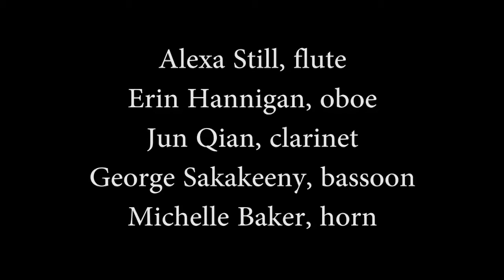Summer Music (1956) - Barber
Saturday, June 18 at 1:30
Edythe Bates Old Chapel
Woodwinds Galore!

Alexa Still, flute
Erin Hannigan, oboe
Jun Qian, clarinet
George Sakakeeny, bassoon
Michelle Baker, horn

Produced and edited - Bryant Sinka